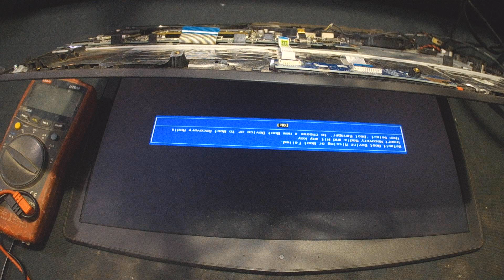Lenovo Laptop Y520 DY512 NM-B191 2016 Working Motherboard Volts and Ohms Readings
Lenovo Y520 Laptop Motherboard Working Volts, Ohms and Diode Mode Readings.
If you are unable to find Schematics and Boardview, you can compare your faulty board with working laptop Motherboard.